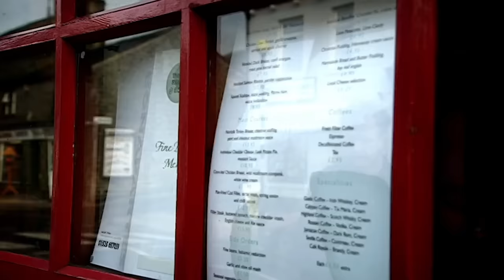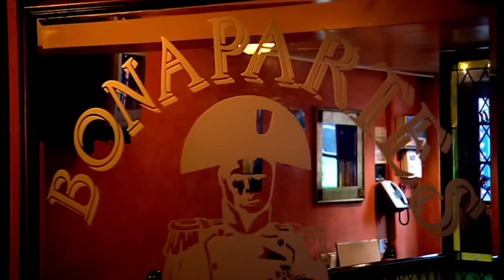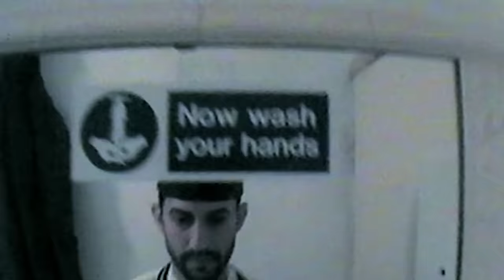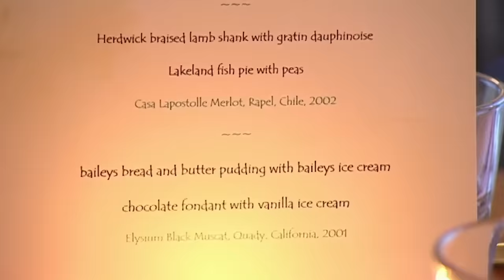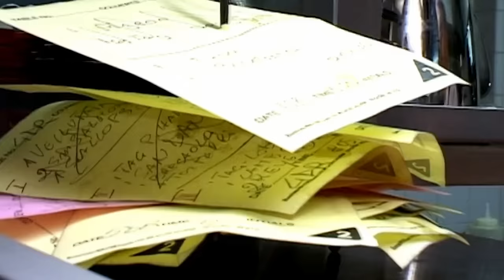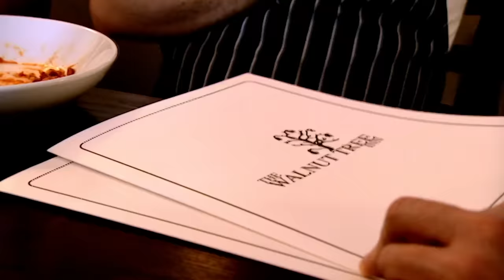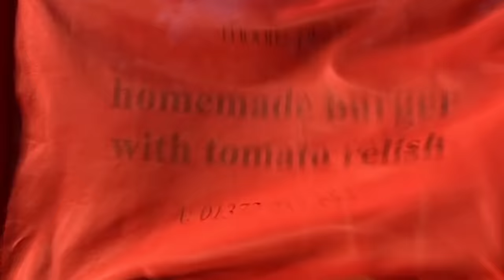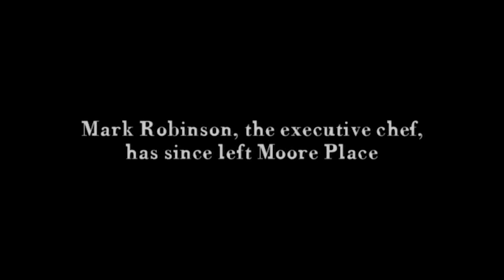All SEASON 1 Episodes | Kitchen Nightmares UK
This episode visits Bonapartes in Silsden, West Yorkshire. The head chef Tim specialises in "fine dining" and owner Sue Ray assumes he can cook.

The venue for this programme is The Glass House in Ambleside, where Ramsay finds owner Neil Farrell close to tears as another Saturday night turns into a nightmare.

Ramsay meets Francesco Mattioli, the owner of The Walnut Tree Inn in South Wales, who's broke, chef-less and desperate to restore the restaurant's former reputation.

Ramsay visits Moore Place in Esher where joint owners Nick Whitehouse and Richard Hodgson are trying to create a profitable business with a complete lack of know-how in the kitchen.